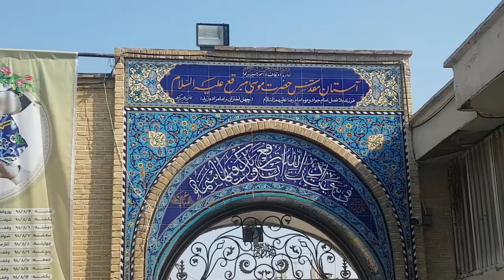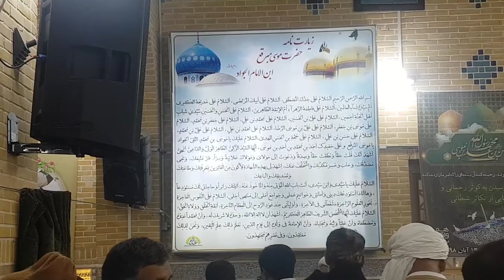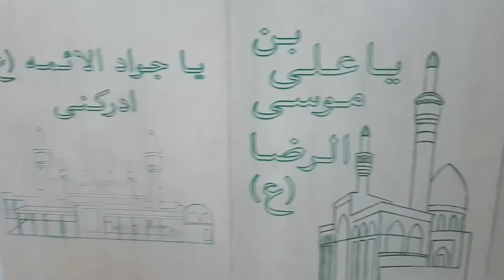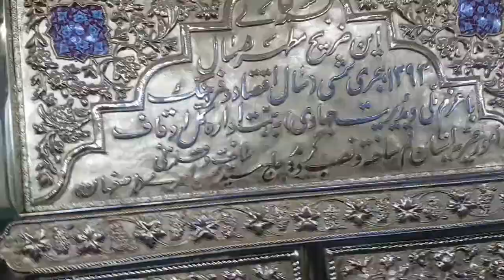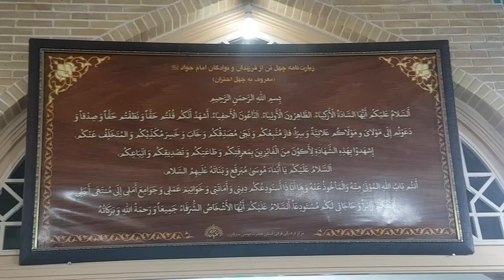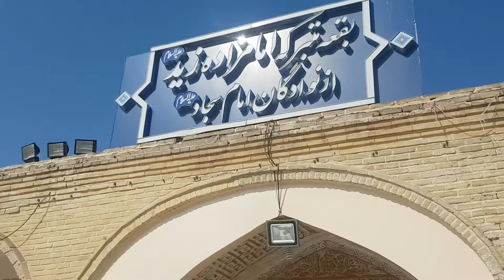Bibi Masooma QUM